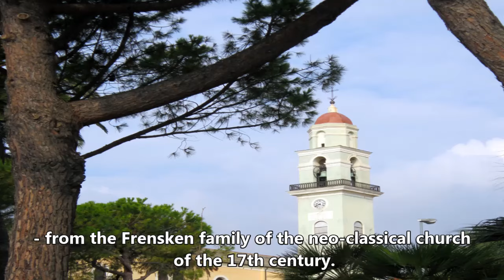Diano Marina - Italy - Liguria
Diano Marina is a charming town located in the Liguria region of Italy. The city boasts a long stretch of sandy beachfront that lasts forever. It offers attractions that cater to tourists of all ages, making it a perfect destination for family holidays. The town's architecture is predominantly from the late 19th and 20th centuries, giving it a unique charm. Diano Marina has a rich history that dates back to ancient times, which can be seen in the numerous archaeological artefacts from the pre-Roman, Roman, and Napoleonic periods of the Risorgimento era. The resort's most talked-about feature is its beautiful coastline. It's backed by a palm-lined promenade, which is a great place to go for a stroll.
If you cross the road near the beach promenade, you will reach the Palazzo del Parco, home to the City Museum.
The Sant' Antonio Abate Church was built in 1862 and builds its charm on the marble alters from the Frensken family of the neo-classical church of the 17th century.
The little port of Diano Marina is located in the centre of town.
Art and history lovers will not be disappointed, either, as Diano Marina boasts churches, monuments, and works of art dating back to the Baroque, Renaissance, and Middle Ages.
 Here, you can find many heavenly sandy beaches where you can relax. A lovely romantic walk along the promenade will round off your perfect day. Numerous bars, restaurants, clubs and shops offer tourists an ideal break from activities. It is a destination for tourists worldwide, with its 3500 m of sandy coastline, equipped beaches, touristic harbour, cosy restaurants, bars and nightclubs, and excellent typical cuisine.
I really appreciate your support! ❤️❤️❤️